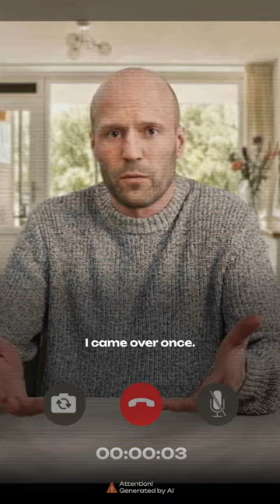Jason Statham is on a visit with Elon Musk